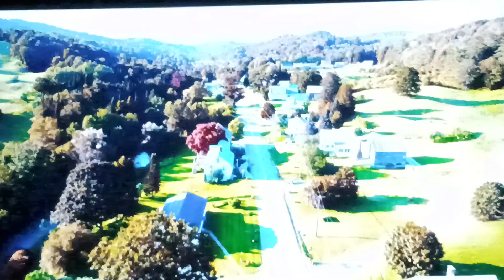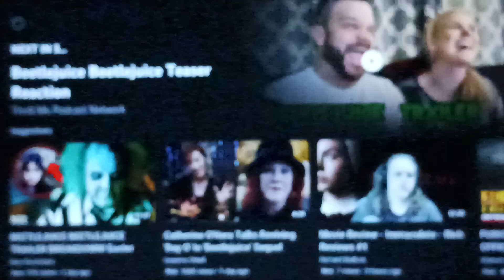BEETLEJUICE BEETLEJUICE | Official Teaser Trailer | Reaction!!